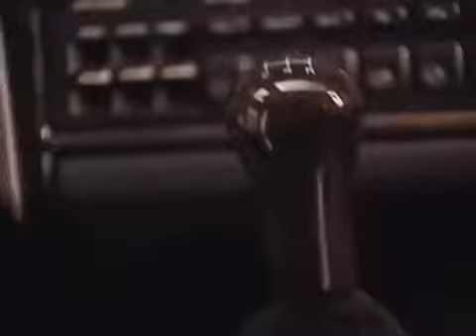Volvo 850 T 5R sedan + estate introduction promo & driving footage